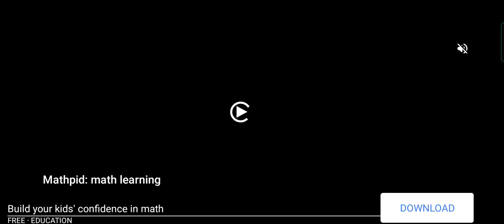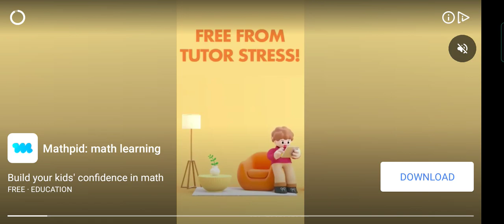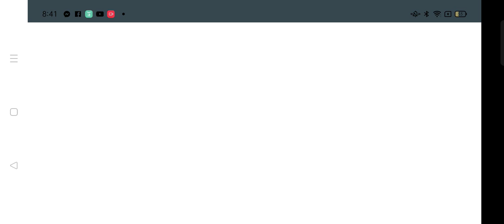playing geometry dash